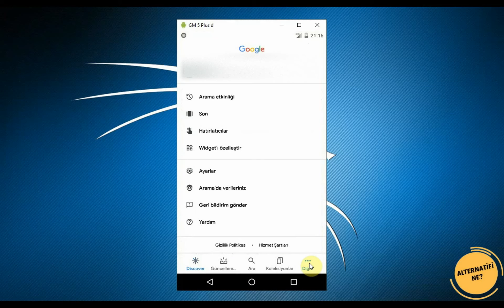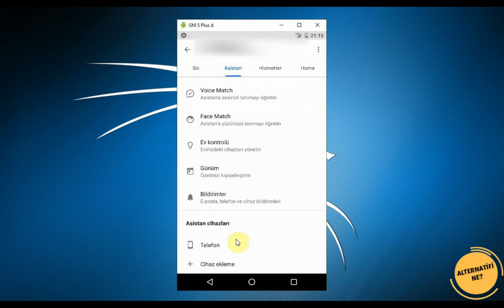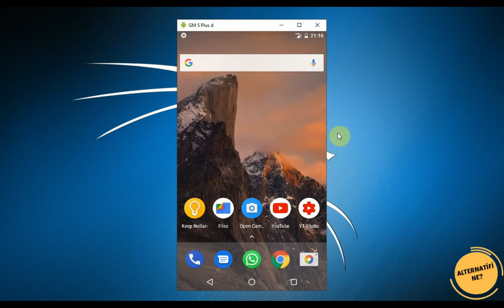GOOGLE ASİSTAN KAPATMA (2020)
Google asistan kapatma işlemi bazen ihtiyaç duyabileceğimiz android özelliklerinden biridir. Çok çeşitli nedenlerle Google asistanı kapatmak isteyebiliriz. Özellikle son yılların popüler internet dedikodularından biri olan "Google Asistan Bizi Dinliyor mu?" gibi sorular nedeniyle birçok kişi google asistanı kapama işlemini hem telefonlarından hem de bilgisayarlarından yapmak istemektedirler. Ben de bu videomda sizler için telefon üzerinden google asistan nasıl kapatılır? sorusunun yanıtlarına değindim. Umarım hepinizin işine yarar...